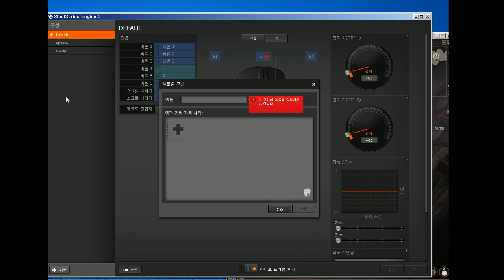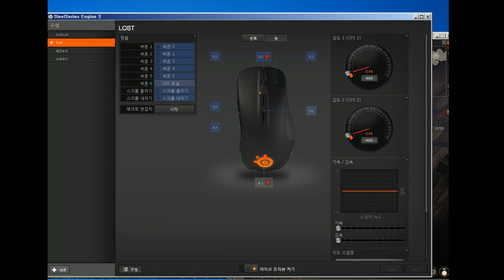[안티노라][Antinora]국산온라인의마지막희망 로스트아크(Lost ark)1차CBT 체험 #1 -프롤로그